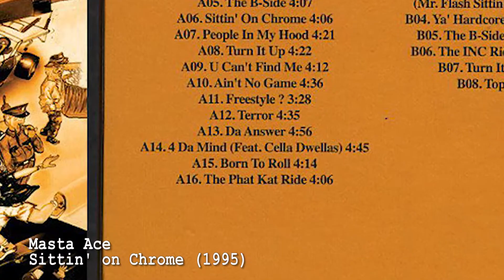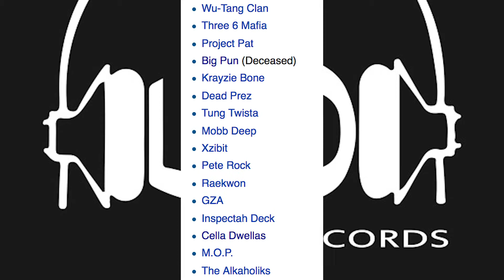UG of Cella Dwellas: on the Real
NY Rapper UG speaks on his beginning in hip-hop with Loud Records, coming up as a Decepticon, losing his home to Hurricane Sandy, and overcoming his marriage troubles by finding God.

Shot by Roberto E. Alejandro
Produced by Mic Handz
Edited by Jack M. Angelo